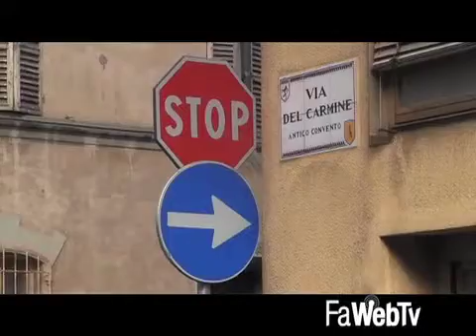Da domenica rivoluzione alla viabilità lungo le mura dei Salesiani e al Rione Giallo